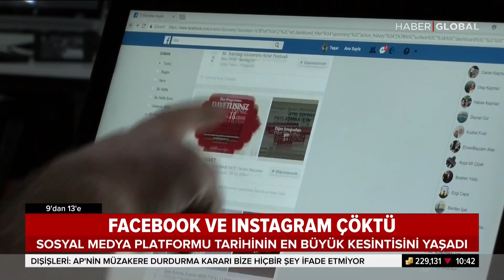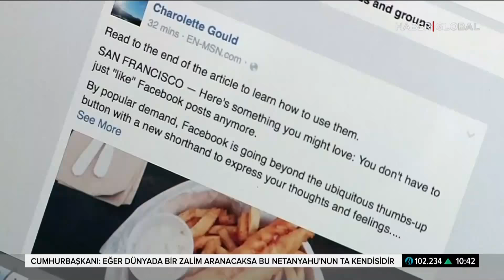Facebook Instagram ve Whatsapp Neden Çöktü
Facebook bünyesindeki Instagram, Messenger ve Whatsapp uygulamalarında zaman zaman kesintiler ya-şanıyor.

Haber Global TV Canlı Yayın: Türkiye'nin haber kanalı olarak, haber ve habere dair ne varsa son dakika gelişmeleri canlı yayın ile izleyicilerimize aktarıyoruz.

Haber Global  ULAŞMAK İÇİN
Haber Global FREKANS BİLGİLERİ
Türksat HD 12245mhz, Yatay (H) Symbol: 27500‬, FEC: 5/6

Haber Global, Canlı Yayın, haber, haber global, son dakika, canlı yayın, haber izle, canlı haber izle